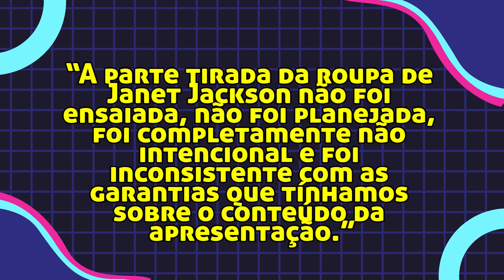O POLEMICO SUPER BOWL 2004 COM JANET JACKSON E JUSTIN TIMBERLAKE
A sentença diz: sua vida pode mudar em uma fração de segundo. E ninguém sabe disso melhor do que Janet Jackson, que passou de realeza da música pop a bode expiatório em uma questão de um segundo, um piscar de olhos que seu seio foi acidentalmente exposto a cerca de 140 milhões de pessoas durante o intervalo do Super Bowl de 2004. O que vejo, hoje 16 anos depois foi uma reação nacional exagerada que teve muito pouco a ver com Janet e tudo a ver com a longa história de sexismo, racismo e puritanismo da América.